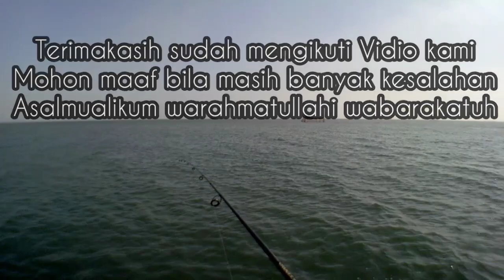youtube video #-FFZnR7jepA